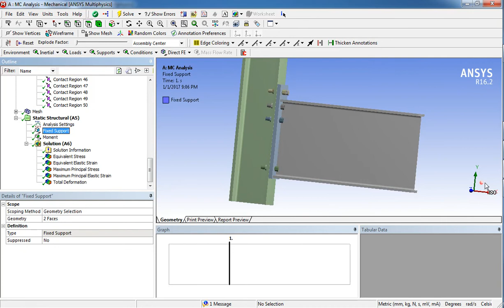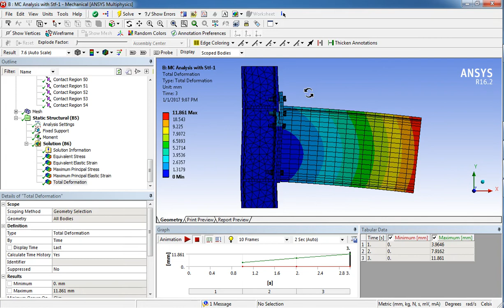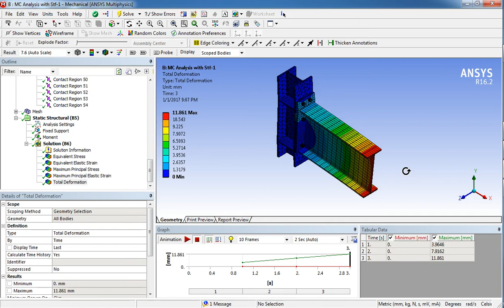Moment Connection Analysis in Ansys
Importance of stiffeners in beam column moment connection